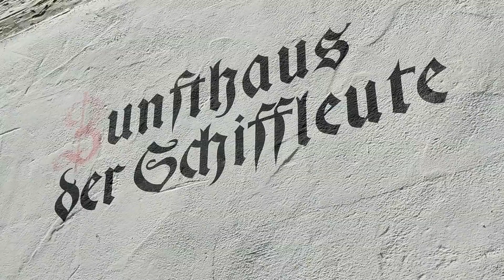2021: Ein kleiner Rundgang durch Ulm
Ulm ist vor allem für den weltweit höchsten Kirchturm bekannt. Bei einem kleinen Rundgang durch die Donaustadt wird jedoch klar, dass es hier noch viel mehr zu entdecken gibt.

Ein Beitrag von Henry Behrens

Hinweis: Der Beitrag entstand im Rahmen der Lehrveranstaltung „Praxis- und Schlüsselkompetenzen: Filme aus der Hosentasche - Videos drehen mit dem Smartphone“. Für die Inhalte, die sowohl nachrichtlich oder auch werblich sein können, sind die jeweiligen im Beitrag genannten Autoren (Studierende) verantwortlich. Die Universität Hohenheim steht in keiner Verbindung mit den in den Beiträgen gezeigten Unternehmen, Organisationen, Personen, Produkten oder Dienstleistungen.